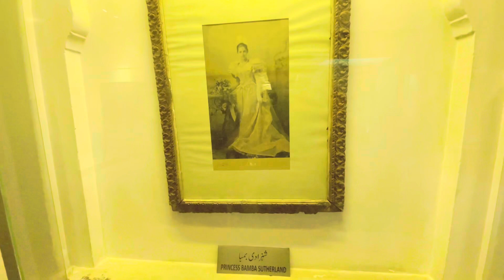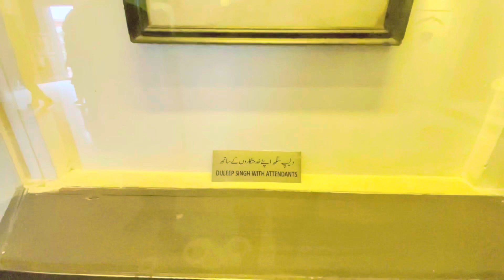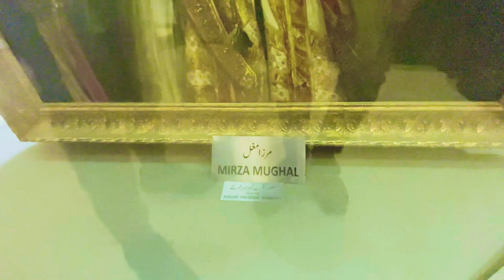Sikhs at Lahore Memorial Museum: A Journey Through History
Sikhs In lahore Memorial Museum Shahi Qilah lahore Mahraja Ranjeet Singh Princess Bamba